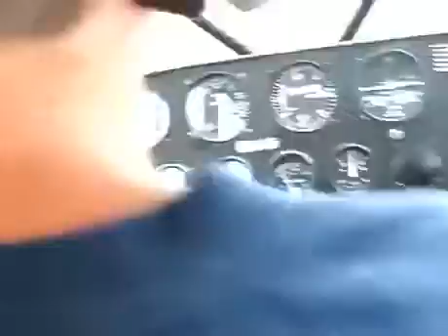PILOTO SE DESMAYA EN PLENO VUELO...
Este piloto sufre un desvanecimiento mientras el copiloto se caga de miedo.